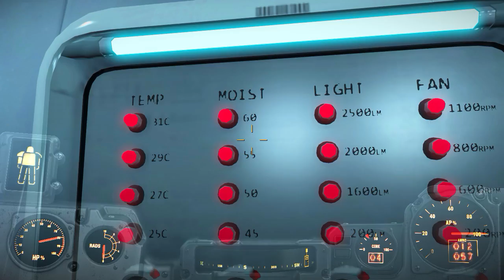FALLOUT 4 | EL PADRE DEL INSTITUTO #19